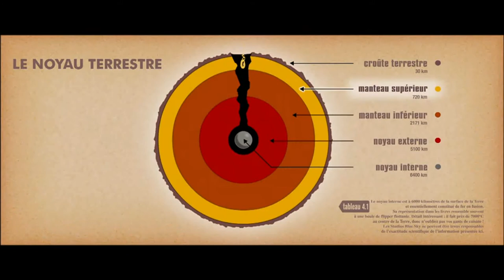L'Âge De Glace 4 (3D) - Bande-Annonce 1 VF - Au Cinéma Le 27 Juin 2012 [HD]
Le 27 Juin 2012 Au Cinéma
Réalisé Par : Steve Martino Et Mike Thurmeier
Avec : Jeremy Renner , Jennifer Lopez , Nicki Minaj...